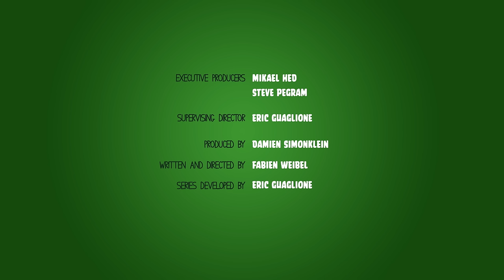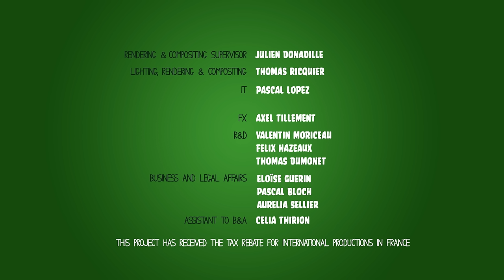Piggy Tales - Pigs at Work | Get the Hammer - S2 Ep9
Reach for sky, receive hammer.

In Season 2, Piggy Tales: Pigs at Work, the pigs grapple with everyday life in the pigstruction zone – tackling issues such as how to follow instructions, nailing more nails, accidental innovation and building things for no reason.